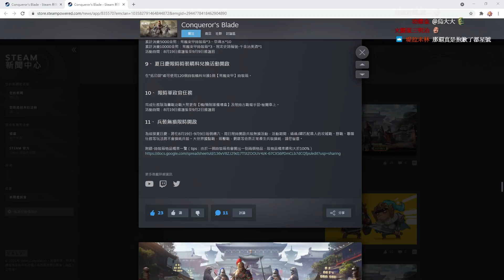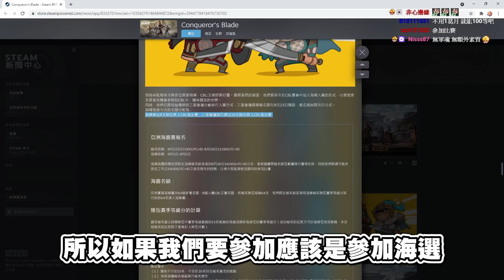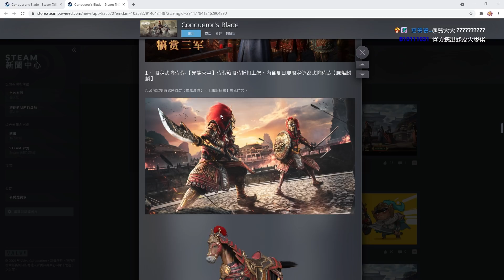【老皮實況】圖奇新進攻隊經過一個賽季的磨練，戰力成長到如何呢？ 😁戰後復盤 | 戰意 Conqueror's Blade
戰意電競賽事CBL開始嚕，想精進自己的技術嗎？看官方賽事就對了！
9/18還會有精彩活動直播，別忘記鎖定我的直播頻道。

伺服器 : LA (ASIA01)
新手禮包 : DNT001